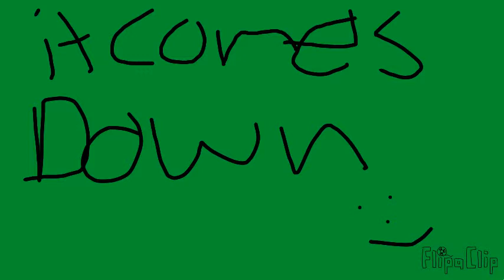A trees Life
A tress Life